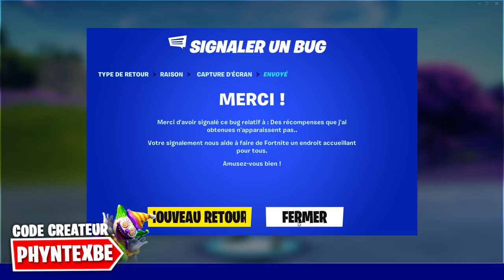AVOIR LE PASSE DE COMBAT SAISON 7 sur FORTNITE !